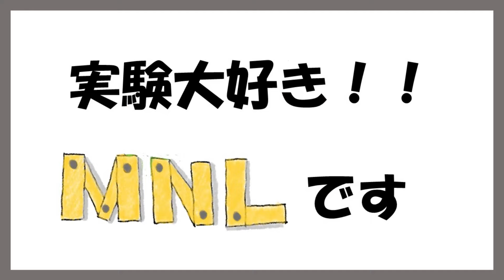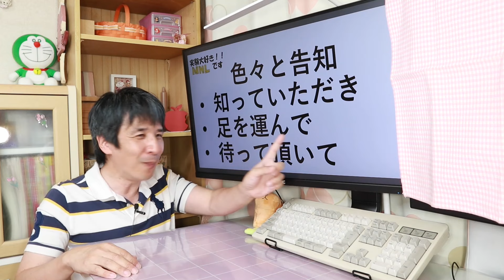【満員御礼！】ハムフェア２０２４ YouTuberトークセッション 感想とお礼 アマチュア無線 ハムフェア ham fair 2024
２０２４年　ハムフェア　サテライトステージ
２日目　１４:３０～１５：００　YouTuberトークセッション
参加した　私の感想とお礼　報告させて頂きます。
是非とも、３タイプある　スペシャル動画　見比べていただければと思います。

モチゴメクラブさん　写真の提供ありがとうございます。
全国学生ハムクラブ(JS1YOC)さん　サポート作業　ありがとうございました。

00:00　はじめ
00:24　関係者様　感謝
01:48　話し上手いな・・・
02:53　告知力？
05:23　アマチュア無線　色々ある
07:38　YouTuber　仕事が早い
09:14　まとめ

YouTuberスペシャルトークセッション
豪華　３バージョンあり

【高画質】ハムフェア2024YouTuberトークセッション　テーマ「アマチュア無線って何が楽しいの？」

YouTuberスペシャルトークセッション20240825

わっふるさん　サテライトステージ

【最後の判断】ハムフェア　初日（２４日）お得な中古機＆混み具合を詳しく報告　2024/8/24　アマチュア無線　ハムフェア

【電撃発表あり】ＩＣ－７０５対抗機種＆Ｘ６０　発表　本日（８月２４日）の込み具合は？　ハムフェア　2024　最新情報 　IC-7760 FTX-1F　アマチュア無線

【現地をレポート】ＩＣ－７７６０ 除幕式＆アイコム・ブース紹介　アマチュア無線　ハムフェア 2024　IC-7760  ham fair 2024

【ハムフェア2024】‹8月25日（日）14:30～15:00、サテライトステージで開催›初の試み！ 無線を楽しむ著名YouTuberのみなさんと「YouTuberスペシャルトークセッション」

【ハムフェア2024】‹hamlife.jpスタッフが会場で見つけたリポート1›無線系YouTuberから日本初のデジタルモード「M17」無線機（申請中）まで

【ハムフェア2024】‹6W出力で長時間運用、2波同時受信も可能›八重洲無線、HF～430MHz帯ポータブル機「FTX-1F」を発表